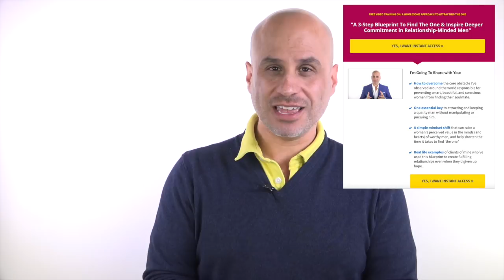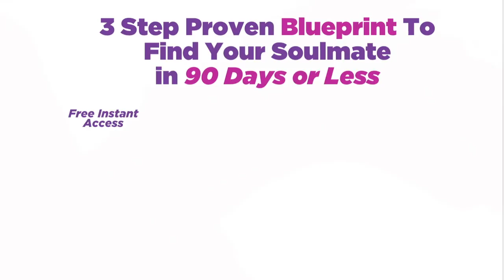Is Love In The Cards For You?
Today's episode shares a new way of looking at the common lie (love isn't in the cards for me).